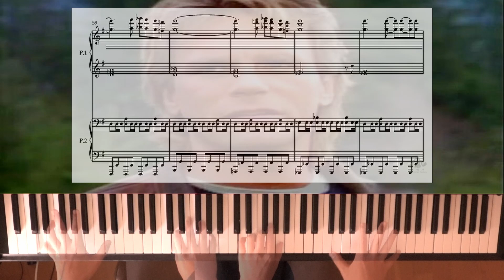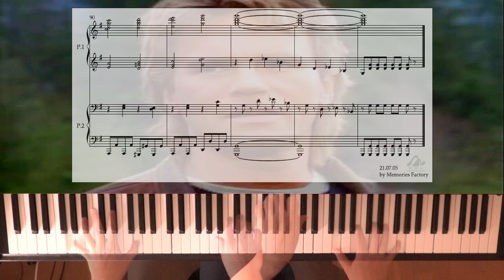[피아노 포핸즈,악보 o] 맥가이버 테마송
개인적으로 신청을 받았습니다. 1985년 방영되었던 미국 드라마 맥가이버의 주인공 테마 송 "Macgyver Theme Song"입니다.
신청해주셔서 감사합니다.